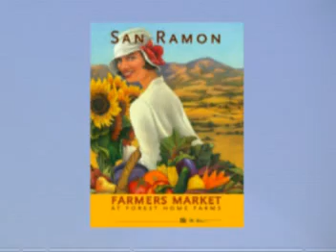San Ramon Farmers Market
Video I took from the San Ramon Farmers Market. July 2007